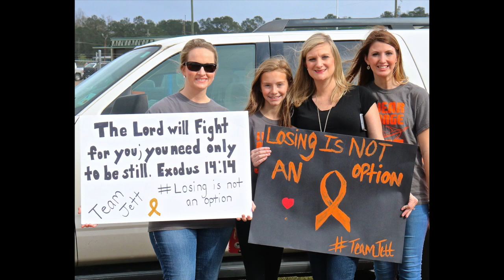Baby Jett Self headed to Baltimore 12 27 15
8 month old Baby Jett was born with Leukemia and was on his way to Baltimore for trial treatments. May God bless him. Sharon Jan Thomas Hartzog